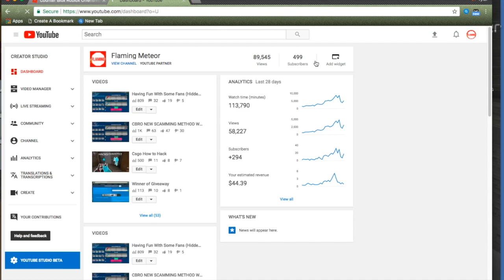WE HIT 500 SUBS